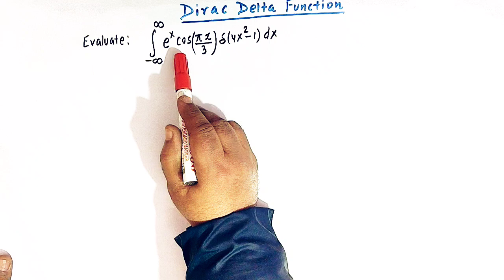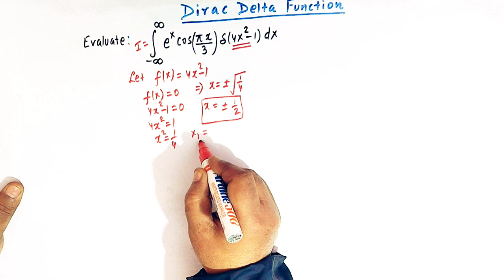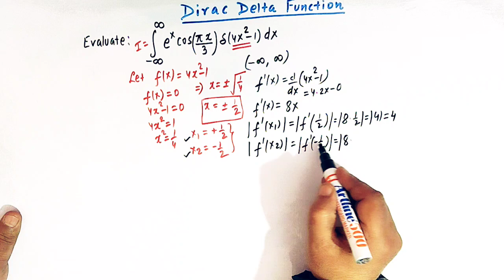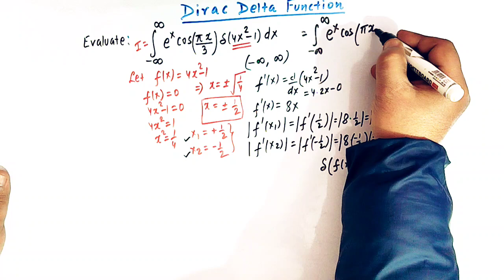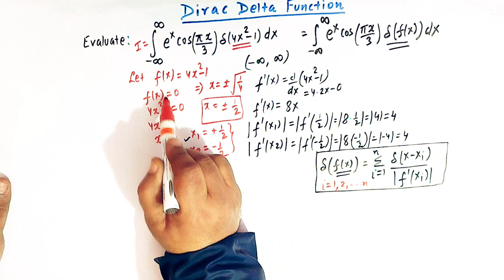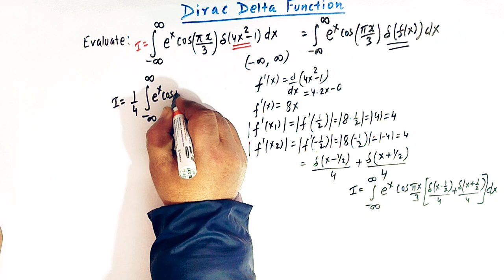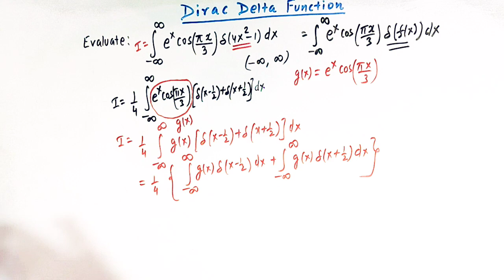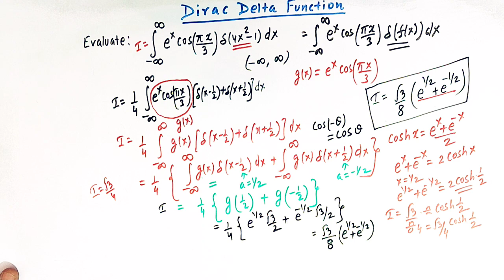How to evaluate integrals involving Dirac delta function_ Problem 9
How to evaluate integrals involving Dirac delta function.